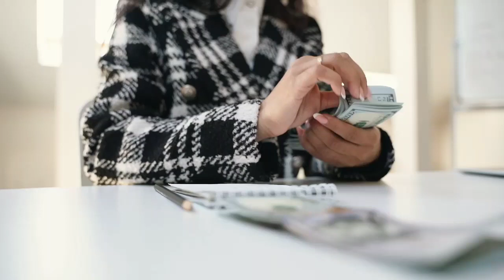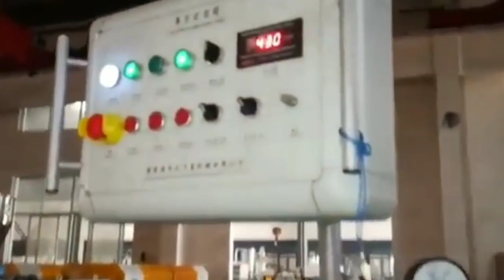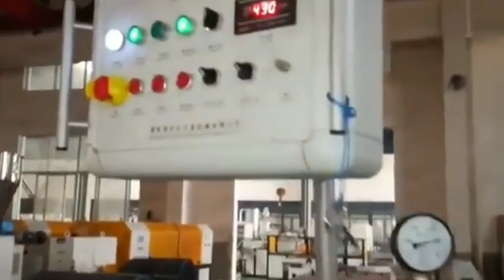PVC Pipe Manufacturering Business Ideas In Kannada | ಈ ಬ್ಯುಸಿನೆಸ್ ಮಾಡಿದ್ರೆ ಲಕ್ಷ ಲಾಭ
Channel Tags :
2. business ideas in karnataka
3. saree business in kannada
4. business ideas in karnataka kannada
5. small scale industry information in kannada
6. own business list
7. small business without investment
8. village business ideas in karnataka
9. small business tips and tricks
10 .business tips of the day
11. business tips for success
12. business tips for beginners
13. business tips 2020
14. best business tips
15. 10 business tips
16. business ke tips
17. business for sale in karnataka
18. manufacturing business for sale in karnataka
19. low investment franchise in karnataka
20. business ideas in karnataka
21. business opportunity in bangalore
22. government franchise opportunities in karnataka
23. manufacturing business for sale in mangalore
25. business for sale in bangalore